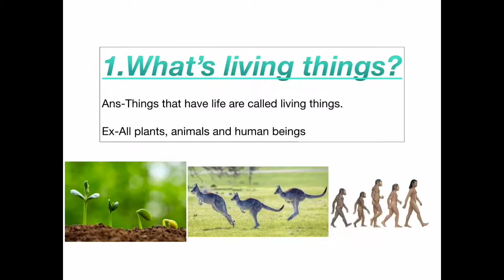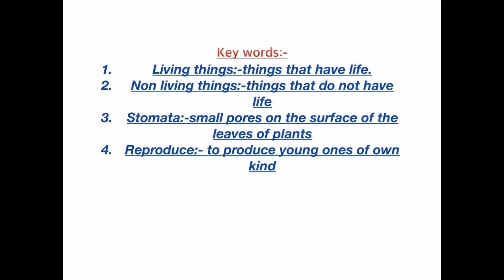Living and non living things | chapter-1 | Class-3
Galaxy Public School, Ragdih